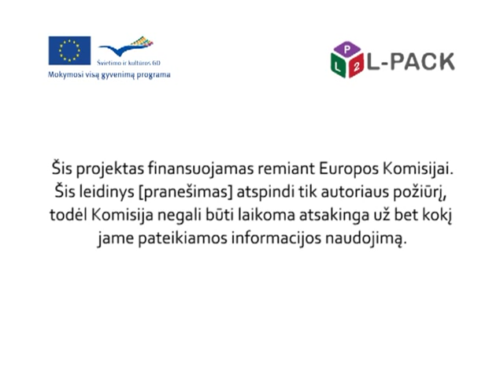L-Pack - Modulis 9, dialogas 3. Lietuvos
MODULIS 9: SAVARANKIŠKAS MOKYMASIS
Dialogas 3: Vaiko paruošimas mokyklai